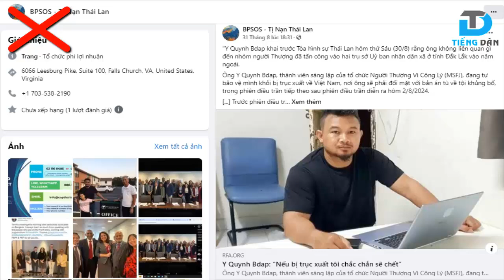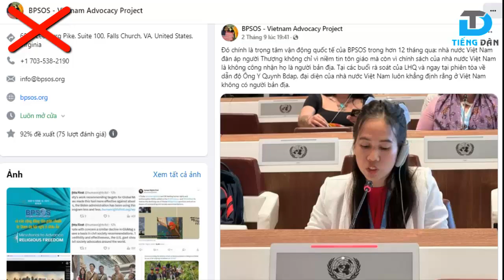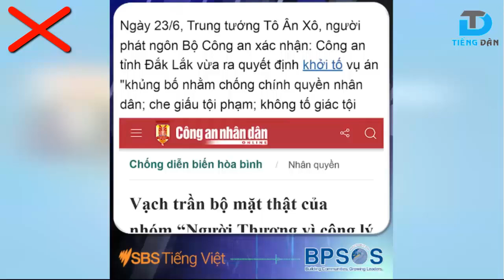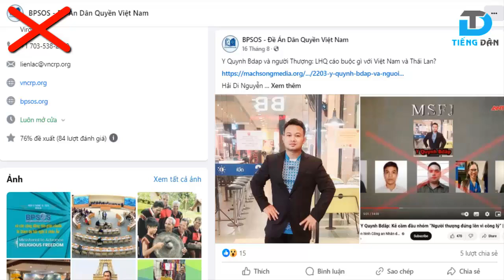Tại sao Tổ chức “Ủy ban cứu người vượt biển – BPSOS” liên tục kêu gọi thả tự do cho Y Quynh Bđắp?